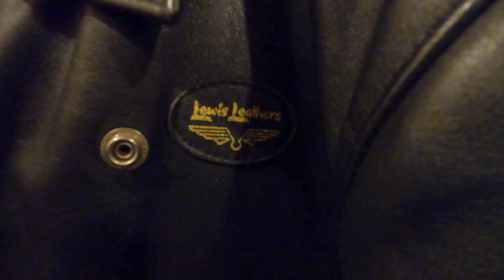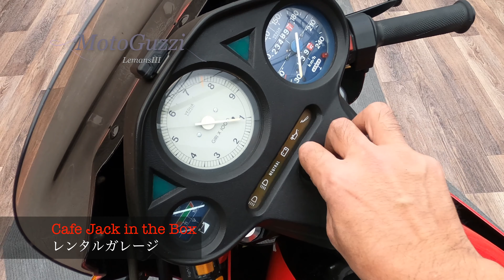2日目 My 10Days shoes-2nd Lewis Leathers Motorway Boots ルイスレザー191モーターウェイブーツ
Lewis Leathers Motorway Boots ルイスレザー191モーターウェイブーツ

中年になったら何を履く？何を着る？
靴が変われば服も持つ物も変わる。
おっさんだから買える物、若い頃買った物もあるだろう。そんな俺なりの靴を中心としたコーディネートの動画。

10日間の靴、2日目はルイスレザーモーターウェイブーツ。

アウターは、同じくルイスレザーサイクロン、ジーンズはパワーエイジ。
ライディングブーツは靴だけでは完結しない。
今日は、バイクに乗り、出かけるためにこのブーツを選んだ。
オートバイは大好きで、愛車は　モトグッツィ  ルマンⅢ（3）1982年製の
古いバイクだ。
普段はレンタルバイクガレージに置いている。

FMやまと　くらさんの今日もツーリング日和　パーソナリティくらさんです。

10日目　GAERNE No.145 ガエルネ　No.145

9日目　　スコッチグレイン　ストレートチップ

8日目　レッドウィング　ベックマンフラットボックス

7日目　レッドウィング　9106

6日目　　L.L.Bean Bean BOOTs

5日目　　　 BUZZ RICKSON'S CHUKKA BOOTs

4日目　Whit's Smoke Jumper

3日目　　スコッチグレイン　モデナ

ルイスレザー191モーターウェイブーツ